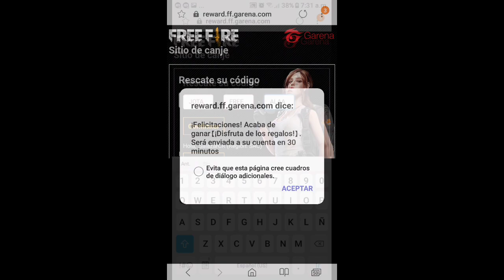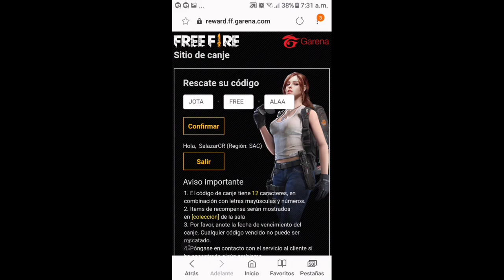NUEVO CODIGO PARA FREE FIRE / ROPA DE DIAMANTES GRATIS / NEW FREE CODES FREE FIRE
Codigo: JOTA-FREE-ALAA